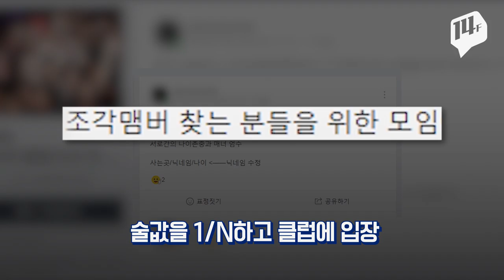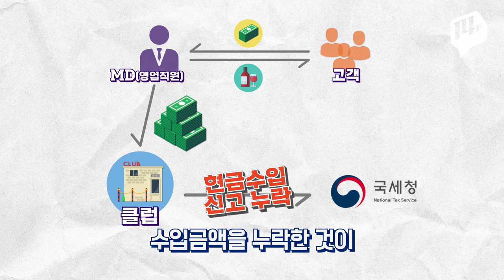고가의 룸이나 테이블을 잡기위해 사람을 모은다고? 조각모임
클럽 테이블 룸을 잡기 위해 n분의 1을 하는 일명 ‘조각모임’
‘조각모임’은 클럽의 비싼 테이블 비용을 여러 명이 나누어 내는 것! 그런데 이런 조각 모임이 클럽 MD(영업사원)들을 통해 클럽 탈세에 이용되고 있다?